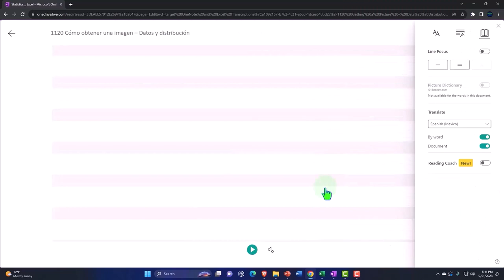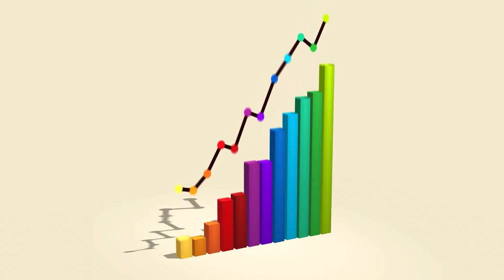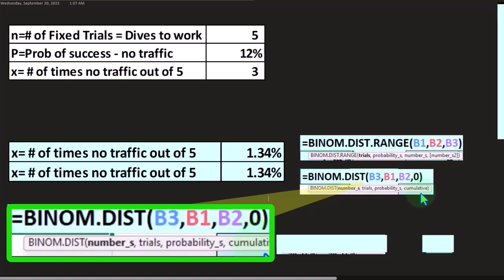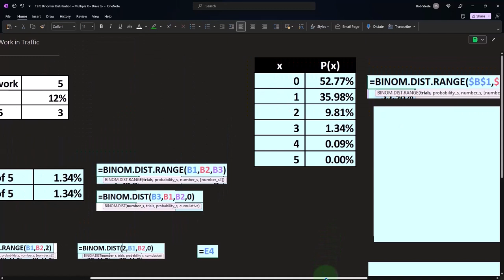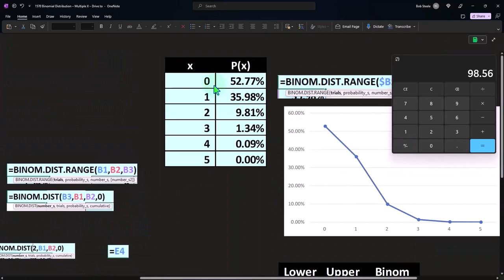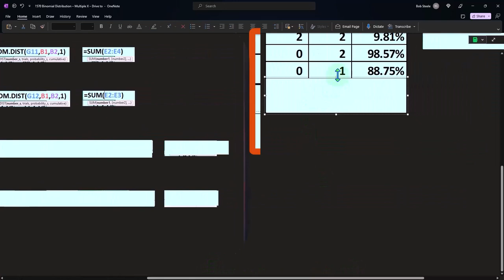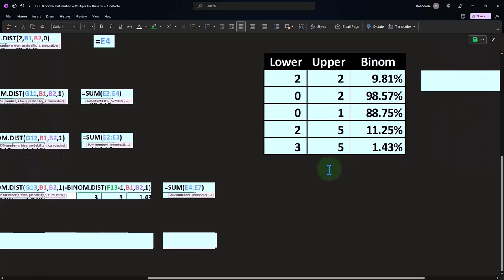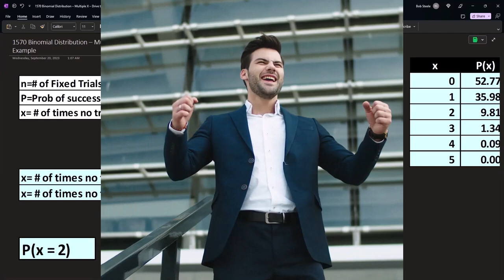Distribución binomial – X múltiple – Ejemplo de conducción al trabajo en tráfico 1571 Estadísticas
Distribución binomial – X múltiple – Ejemplo de conducción al trabajo en tráfico